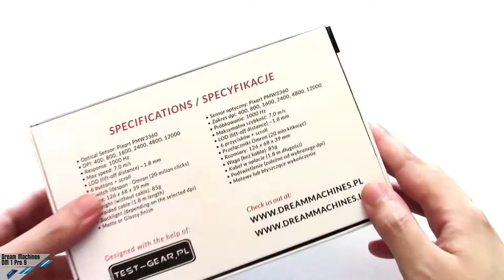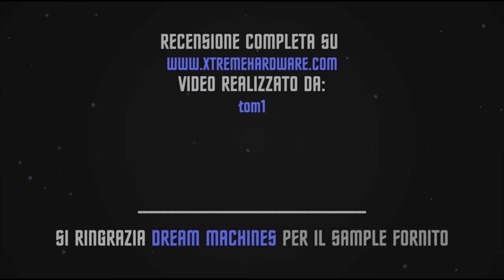[Unboxing ITA] Dream Machines DM 1 Pro S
La recensione completa del Dream Machines DM 1 Pro S su